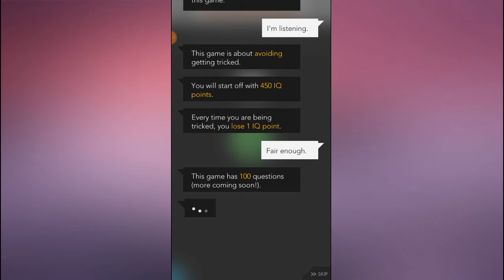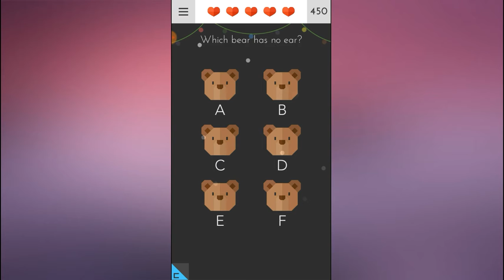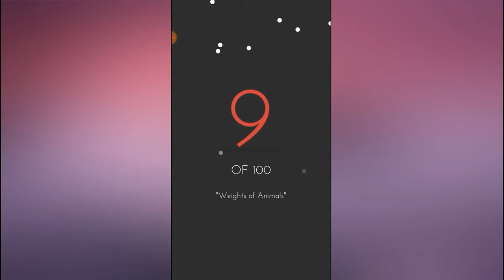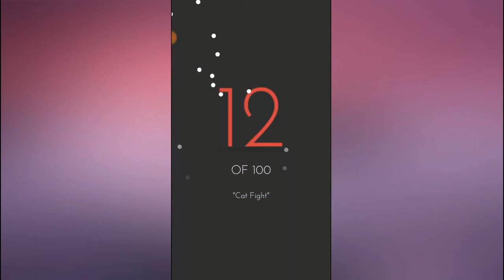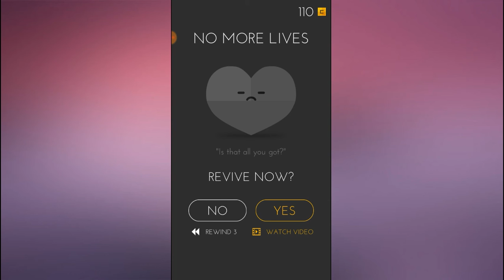Playing Tricky test 2 - part 1 | Floss plays